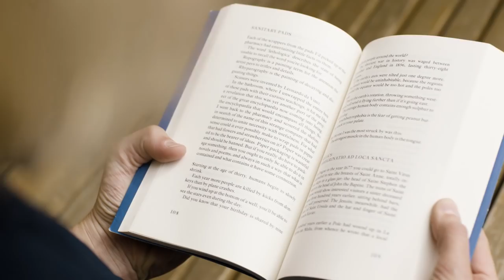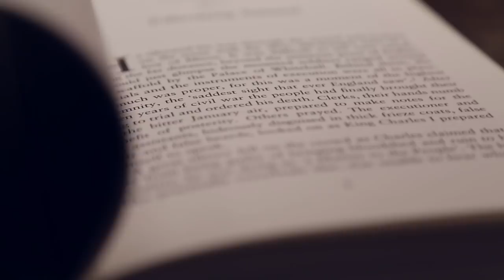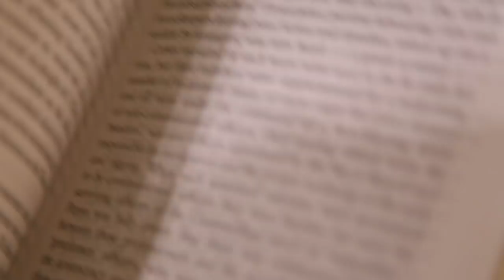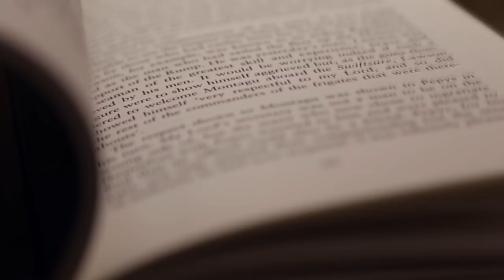O AUTOR DO LIVRO ''QUEM PENSA ENRIQUECE'' E '' A LEI DO TRIUNFO'' - A HISTÓRIA DE NAPOLEON HILL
Napoleon Hill foi um dos maiores nomes do Empreendedorismo, e considerado um dos pais do Desenvolvimento Pessoal.

O empreendedor deixou um legado ao mundo quando escreveu os livros A Lei do Triunfo e Quem Pensa Enriquece, depois de ter aceitado um desafio do bilionário Andrew Carnegie.

Livros citados:

A Lei do Triunfo

Quem pensa enriquece

Mais esperto que o diabo